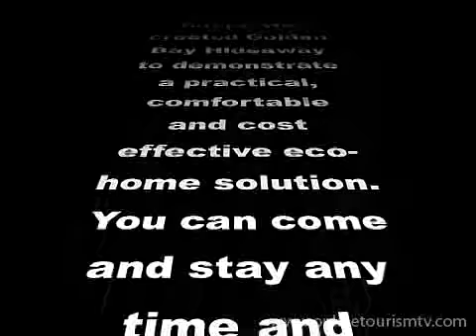Golden Bay Hideaway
Unique accommodation at end of Abel Tasman national park. Eco Friendly.